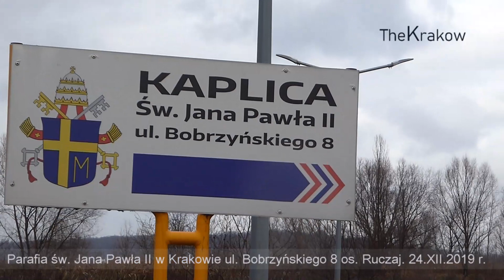Parafia św. Jana Pawła II Ruczaj Kraków budowa kościoła na ulicy Bobrzyńskiego stan 24.XII.2019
Od 2018 r. przy ulicy Bobrzyńskiego, na działce pomiędzy dotychczasową kaplicą a Biblioteką Uniwersytetu Papieskiego im. Jana Pawła II trwa budowa nowego kościoła. Drewniana kaplica przy ulicy Bobrzyńskiego służy mieszkańcom Ruczaju od 2011 roku. Wjazd na teren budowy tak jak i do kaplicy prowadzi przez parking przy bibliotece.  Mury wyglądają juz teraz imponujaco. Proboszcz parafii, ks. Franciszek Gruszka, od kilku lat zbierał fundusze na rozpoczęcie budowy.